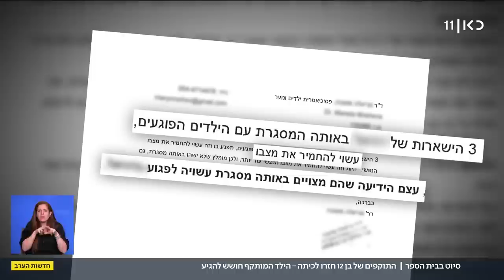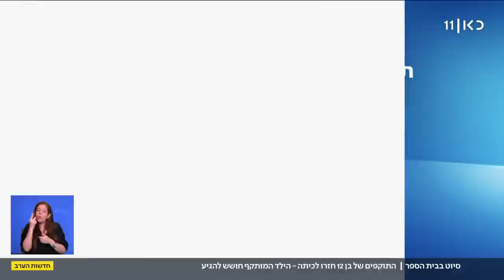בן 12 הותקף מינית - וחזר לבית הספר יחד עם הילדים התוקפים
כאן חדשות | שורת כשלים בטיפול בתיק של התעללות ופגיעה מינית בבן 12, על הרצף האוטיסטי – לפני חודשיים פגעו בו שני תלמידים מבית ספרו. אמו של הנער, שכרגע מסרב לחזור לבית הספר מחשש לפגוש את מי שפגע בו, מאשימה את הרשויות ואת בית הספר בהפקרתו של בנה. כתבתה של נטלי מתוקו, מתוך חדשות הערב 1.1.23